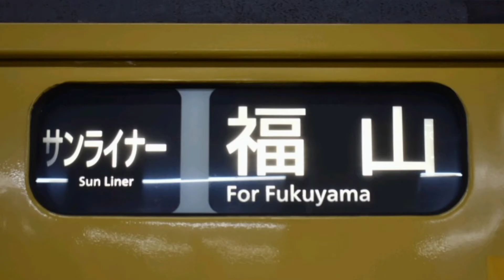[ありがとう]快速サンライナー発車・通過シーン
2022年3月11日をもって廃止となった快速サンライナーの発車シーンと通過シーンです
最終日はサンライナー幕で運転されました